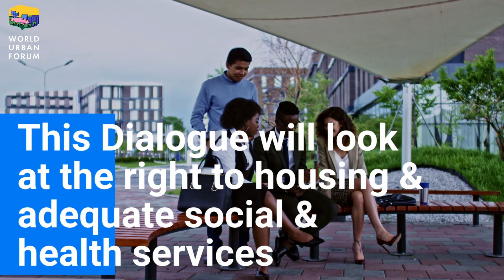Equitable Urban Futures